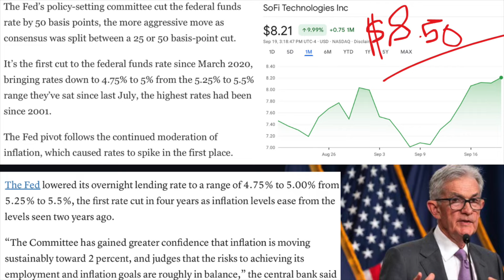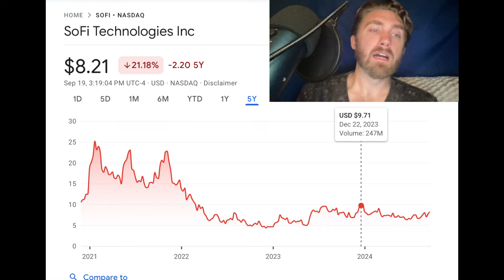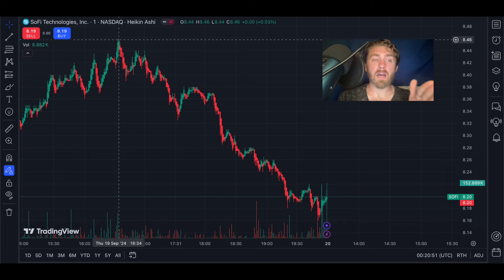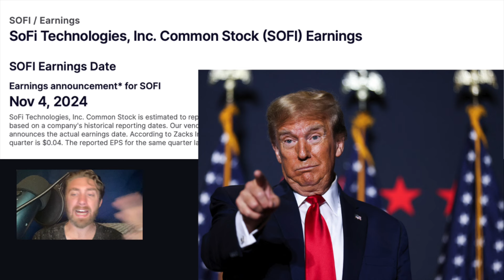SOFI STOCK.. GET READY FOR BIG MOVES-[SOFI TECHNOLOGIES